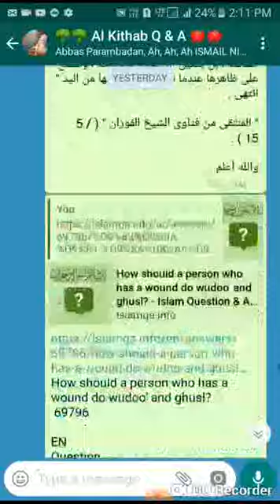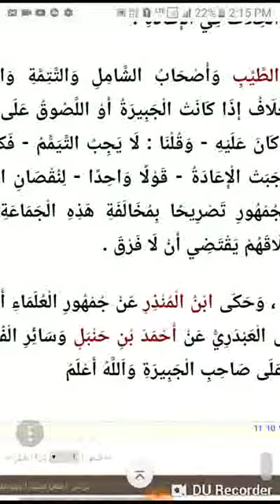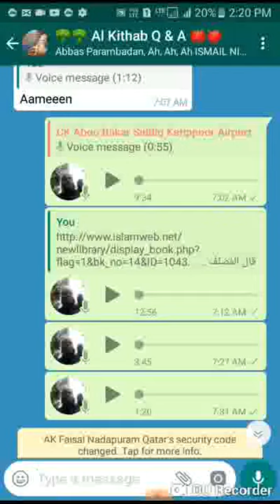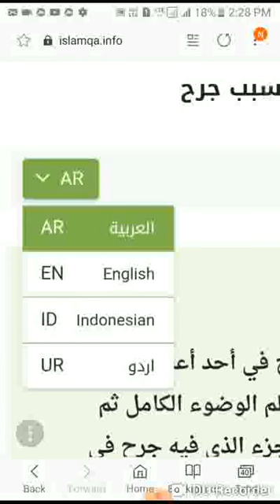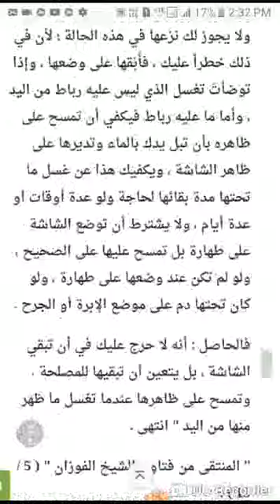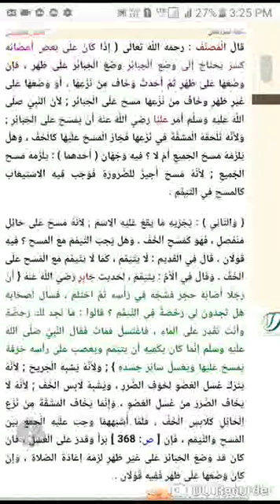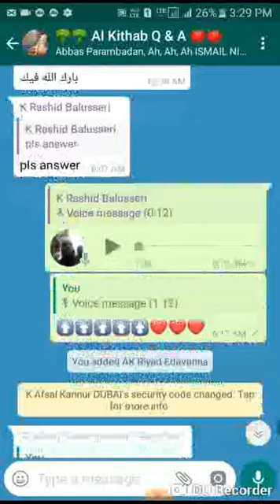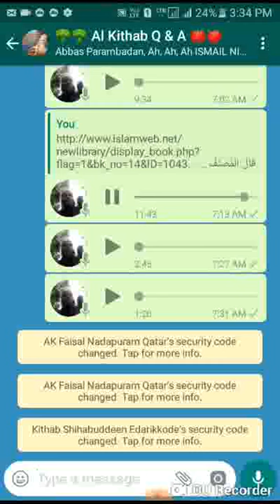വുദുവിന്റെ അവയവങ്ങളിൽ മുറിവ് ഉള്ളപ്പോൾ വുദു എടുക്കുന്ന വിധം എങ്ങിനെ? അൽ കിതാബ് ചോദ്യോത്തരം